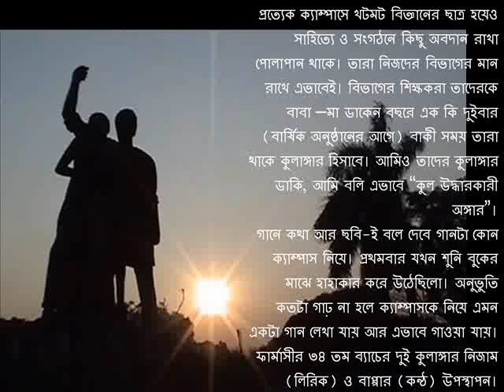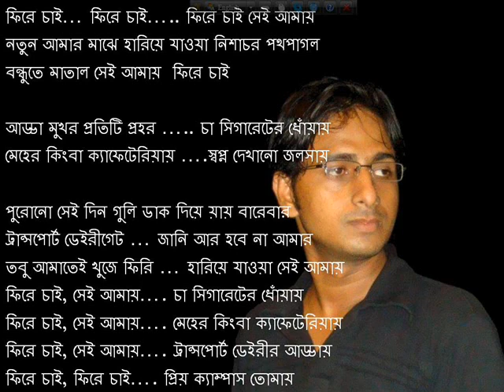Jahangirnagar University Campus Song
Lyrics: Nizam, Pharmacy 34
Music and Vocal: Bappa